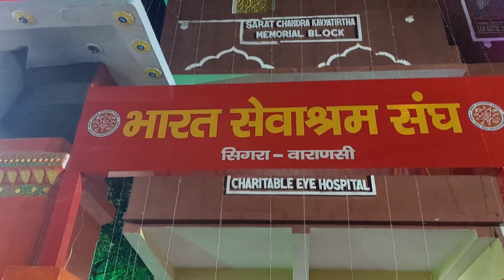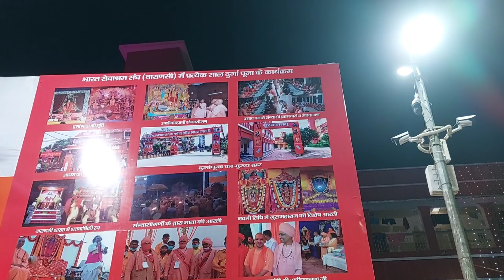भारत सेवाश्रम संघ,दुर्गा पूजा पंडाल ,सिगरा,वाराणसी 2024 ! Durga Puja Pandal Varanasi 2024 ! Varanasi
दोस्तो आज के विडियो में मै आपको दिखा रहा हू सिगरा में स्थित भारत सेवाश्रम संघ में लगे दुर्गा पूजा पंडाल के दृश्य

भारत सेवाश्रम संघ दुर्गा पूजा पंडाल बनारस 2024

Bharat Sewashram Shangh Durga Puja Pandal Varanasi 2024

Bharat Sewashram Shangh Sigra Durga Puja Pandal Banaras

2024 Bharat Sewashram Shangh Durga Pandal Varanasi

Durga Puja Pandal Bharat Sewashram Shangh Sigra Varanasi

Sigra Durga Puja Pandal Varanasi 2024

Varanasi Railway station Road

Bharat Sewashram Shangh Sigra Varanasi

Bharat Sewashram Durga Puja Pandal Banaras 2024

Durga Puja Pandal Varanasi 2024

Durga Puja Pandal Banaras 2024

Durga Puja Pandal Kashi 2024

Durga Pandal Varanasi 2024

Durga Puja Mela Varanasi 2024

Durga Puja Pandal Bharat Sewashram Varanasi

2024 Bharat Sewashram Shangh Durga Puja Varanasi

Varanasi Durga Puja Pandal

Banaras Durga Puja Pandal

Kashi Durga Puja Pandal

Sigra Varanasi

Soniya Varanasi

Varanasi

Banaras

Kashi

Varanasi Vlog

Banaras Vlog